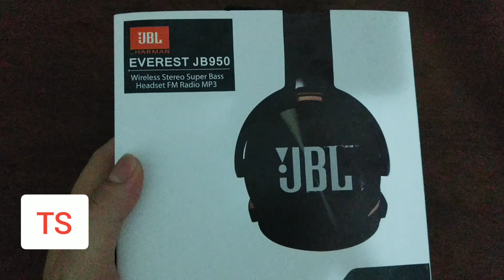Fone JBL JB950 vale a pena ?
Nesse vídeo mostraremos o Fone JBL JB950 vale a pena ?. Vejam o vídeo Fone JBL JB950 vale a pena ? Obrigado